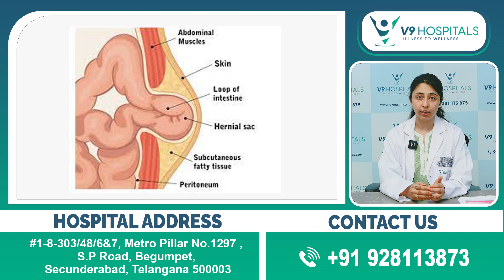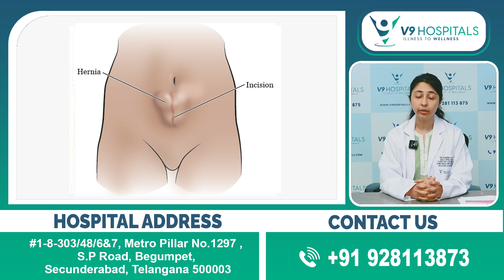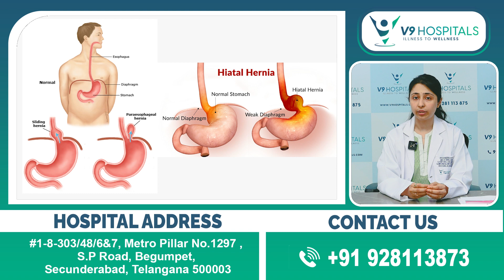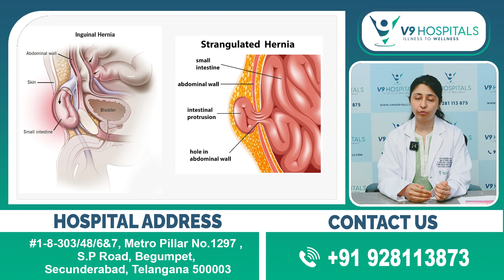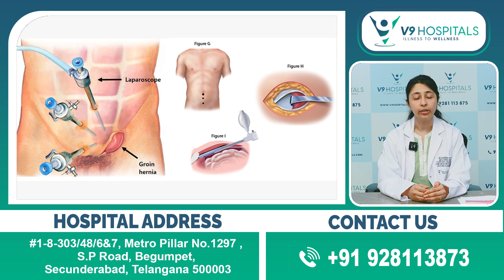హెర్నియాలో రకాలు || Most Common Types of Hernia || Causes of Hernia in Telugu || V9 Hospitals